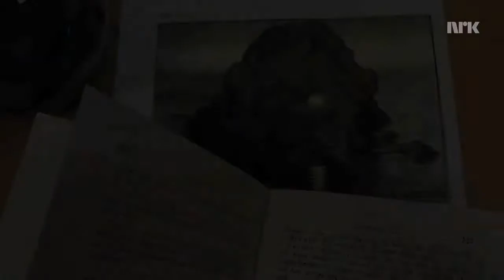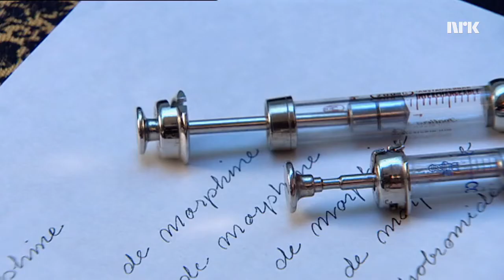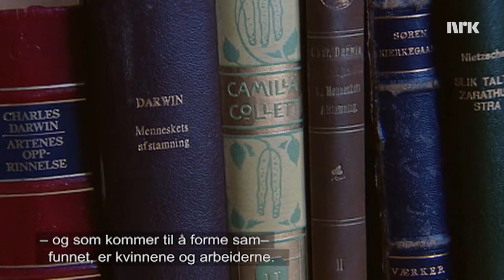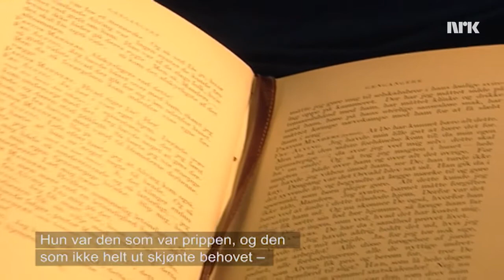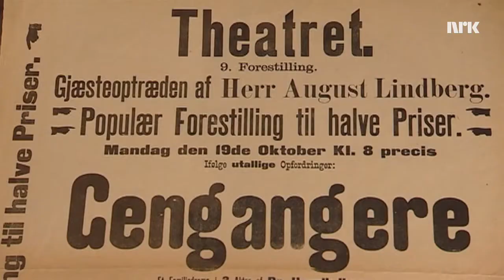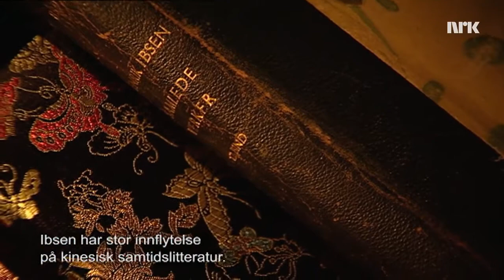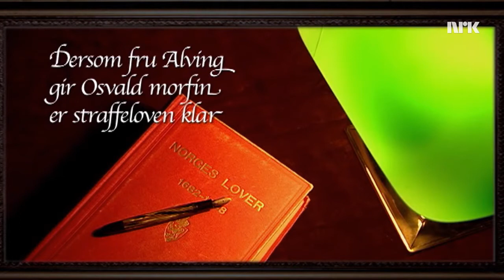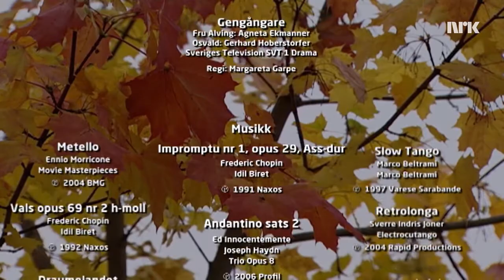Ibsens kvinneskikkelser III: Fru Helene Alving i "Gengangere"